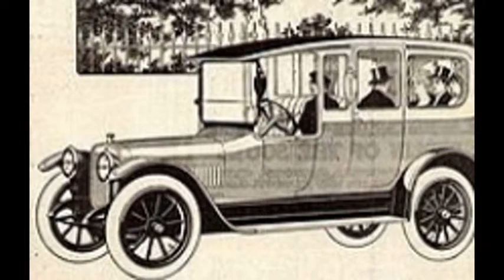Schools Proms Limousine Hire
You want to celebrate school proms and enjoy the prom night. We are providing The best luxury limousines in this moment. You can easily hire stylish limousines for Special occasions.